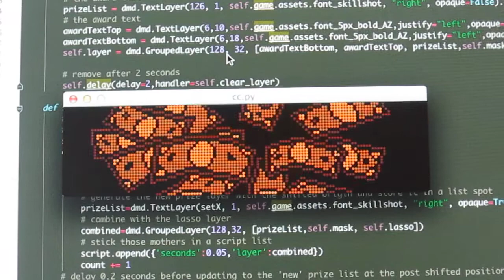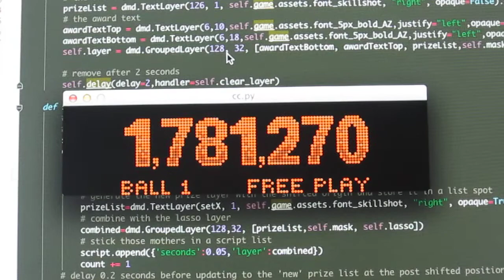Cactus Canyon P-Roc Project - Making it Official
The early stages of a P-ROC project for Cactus Canyon